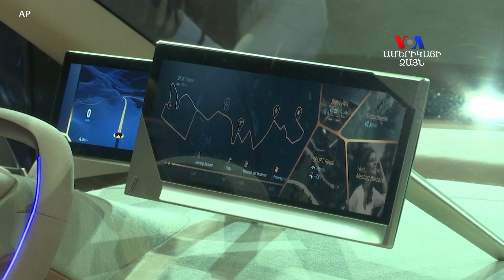ԱՌԱՆՑ ՄԵԿՆԱԲԱՆՈՒԹՅԱՆ. Լոս Անջելեսում ցուցադրվեցին BMW տեսակի ավտոմեքենաների ապագա մոդելները